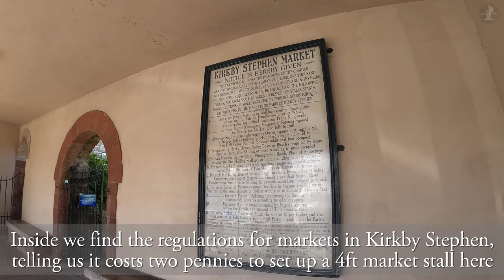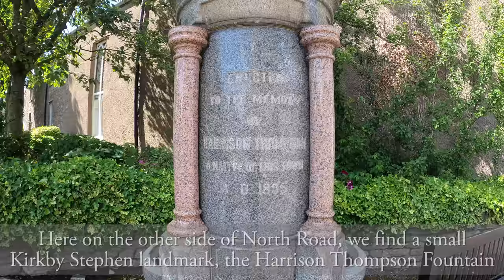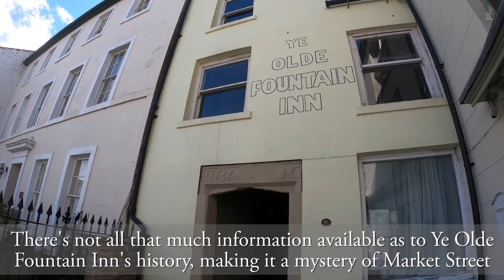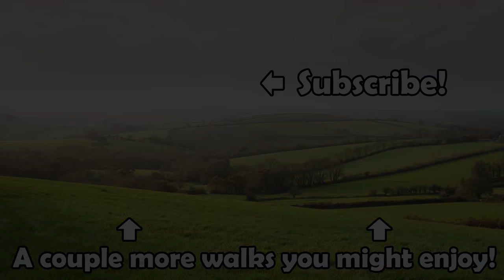Kirkby Stephen, Cumbria【4K】| Town Centre Walk 2021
Join me for a walk around the delightful and lively town centre of Kirkby Stephen, located in southernmost Cumbria on the northern tip of the Yorkshire Dales. Home to centuries of history from its earliest years as a major Viking settlement, Kirkby Stephen is a delightful place to walk around, and the site of some world-famous heritage too!

Thank you so much to the following sites for their help in my research of Kirkby Stephen:

0:00 The Cloisters
0:17 Market Street
0:35 Kirkby Stephen Market Square
0:49 Kirkby Stephen War Memorial
1:07 Market Square
1:18 The Cloisters
1:53 Kirkby Stephen Parish Church
4:03 Church Steps
4:12 North Road
4:33 Silver Street Gardens
4:41 Harrison Thompson Fountain
4:57 Silver Street Gardens
5:06 North Road
5:32 The Taggy Man pub
5:53 North Road
6:40 Market Street
7:18 Upper Eden Visitor Centre
7:46 Statue of Lady Anne Clifford
8:04 Bank
8:23 Market Street
8:28 The Black Bull Hotel
8:56 Market Street
9:17 Kirkby Stephen Evangelical Church
9:42 Market Street
11:23 The Old Croft House
11:35 Market Street
11:42 The Pennine Hotel
11:54 Ye Olde Fountain Inn
12:20 Market Street
12:35 The Cloisters
12:42 Former Publisher's
12:51 Stoneshot
14:06 Site of 1884 candlemaker's fire
14:42 Mellbecks
15:05 Frank's Bridge
15:16 The River Eden
15:39 Frank's Bridge and The River Eden
16:26 The River Eden
16:42 Frank's Bridge and The River Eden
16:55 Thank you for watching!

Stats for nerds:

Distance walked: 0.7 miles/1.1km
Step count: 1400 steps (approx.)
Time taken: 16 mins 10 secs
Average speed: 2.6mph/4.2kmh